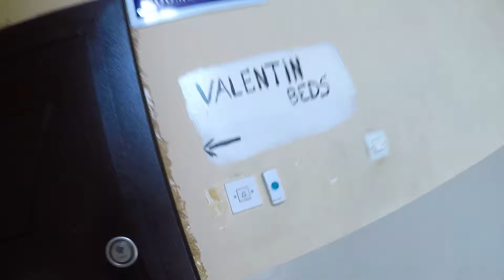MAKEDONYA’DA PASAPORT KONTROLÜNDE PROBLEM YAŞADIM VLOG 24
Makedonya gittiğim en güzel ülkeler arasında yerini aldı.Kesinlikle bu güzel balkan ülkesini ziyaret edin.Videolarım da tavsiyelerde bulundum.Umarım beğenirsiniz